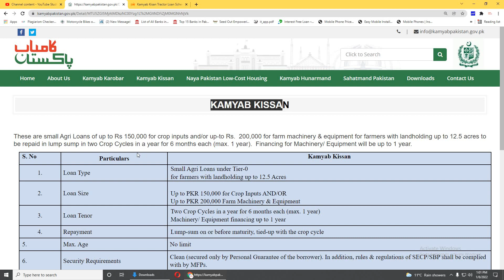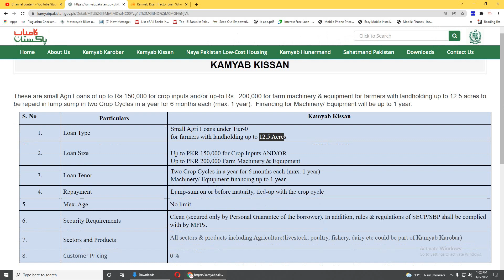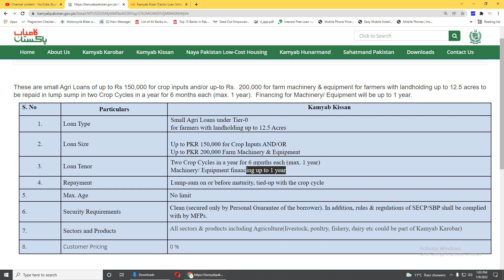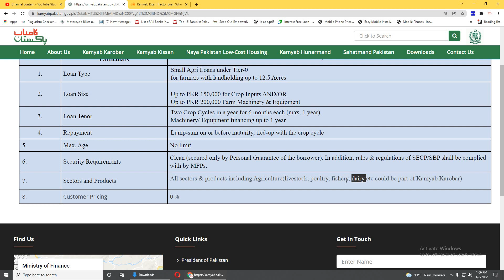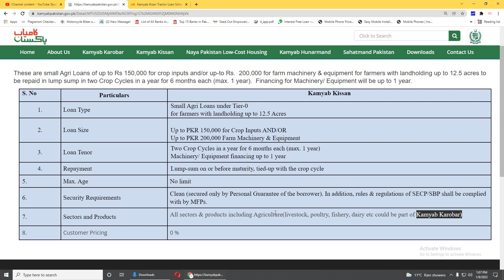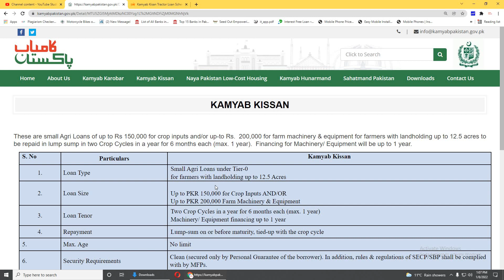Start getting loan from Kamyab Kisan Program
These are small Agri Loans of up to Rs 150,000 for crop inputs and/or up-to Rs.  200,000 for farm machinery & equipment for farmers with landholding up to 12.5 acres to be repaid in lump sump in two Crop Cycles in a year for 6 months each (max. 1 year).  Financing for Machinery/ Equipment will be up to 1 year.